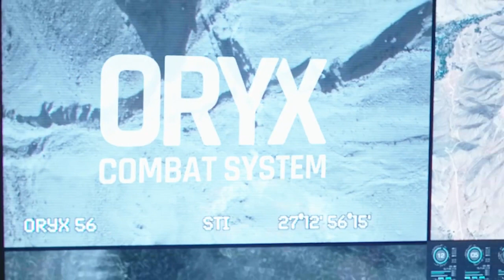HAGOR ORYX Combat system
Modular combat system for warriors - plate carriers, pouches & hydration system.